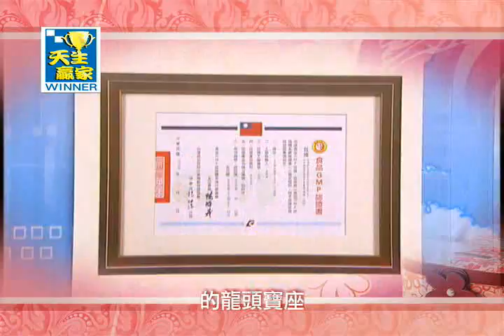WINNER-伊莎貝爾 ( 編導 剪輯 )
中天綜合台星期天早上10:30～11:00